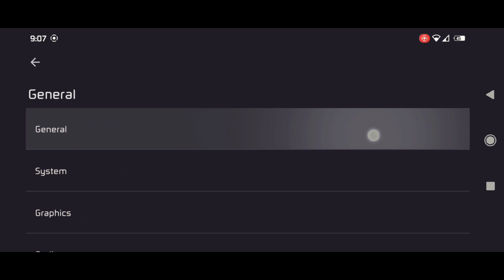YuZu Android Emulator Loop 8 Summer of Gods Gameplay & Settings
• Yuzu Android Changelog:

Hey there, yuz-ers! We are happy to announce that yuzu is available, today, for Android! There’s so much to discuss and show you, let’s get started!
• More About Yuzu Android:
• Tutorial Videos:

🔸 Yuzu How to Setup

My Device:

•  Android 13 ( CRDROID Custom Rom )
•  6GB RAM
•  Snapdragon 732G
•  Adreno 618 GPU